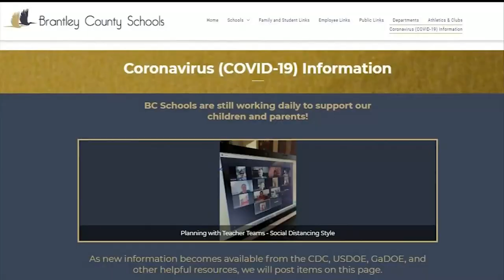Parent survey shows majority of Brantley County parents are ready for students to return to scho...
VIDEO: Brantley County School System said that masks would be optional if in-person education takes place under the plans it is currently developing.